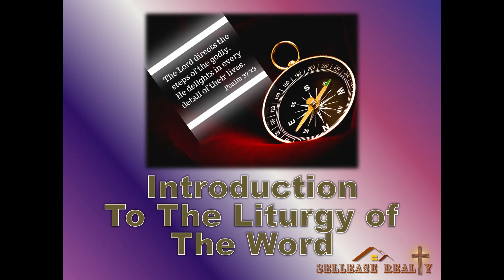Meditation 2024-07-20 Following Jesus When We Withdraw